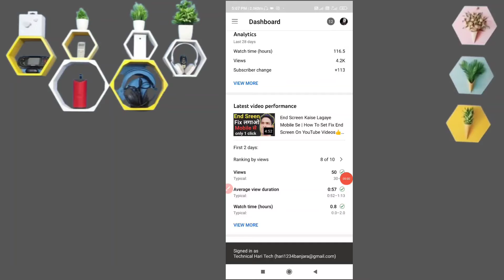subscriber kaise badhaye |subscriber kaise badhaye 2021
relative keywords:

subsriber kaise badhaye
subsriber kaise badhaye app se
subsriber kaise badhaye free mein
subsriber kaise badhaye app se 2021